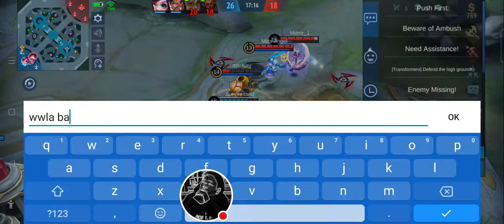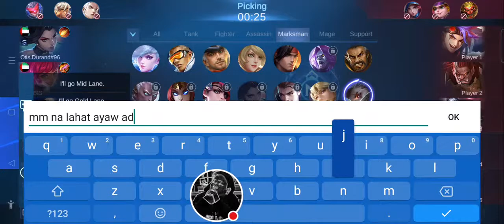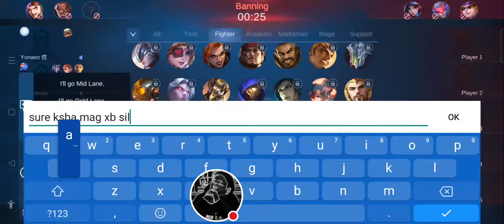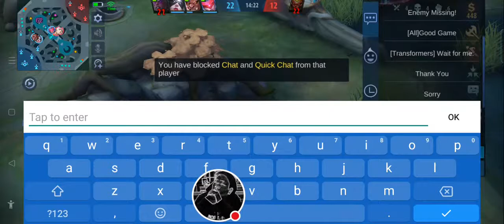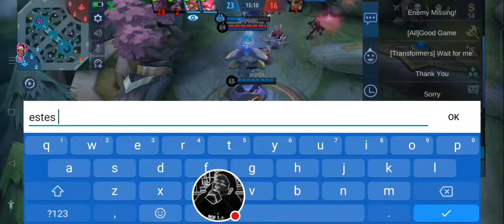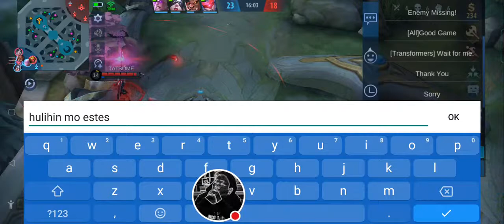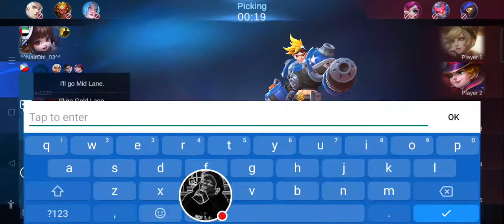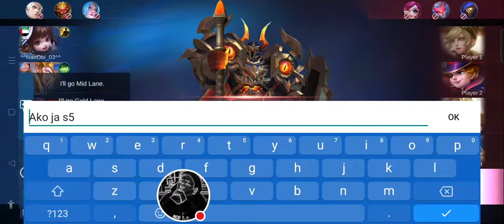ROAD TO MYTHIC / MENGKOI MaK BAlORIA